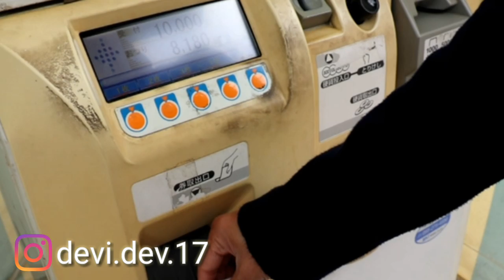WAHANA PALING MENYERAMKAN DI JEPANG FUJI-Q HIGHLAND